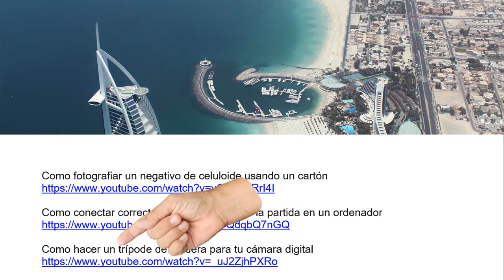Crear Particion en un Disco Duro Externo sin programas - fácil 2018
Crear Particion en un Disco Duro Externo sin programas es muy fácil de hacer.
En la pestaña escribe aquí ponemos administrador de discos.
Pulsamos sobre la pestaña Crear y formatear particiones del disco duro.

La edición y creación de este video es de Juan Cantellano.

La edición del video se realizó con shotcut que es gratis.